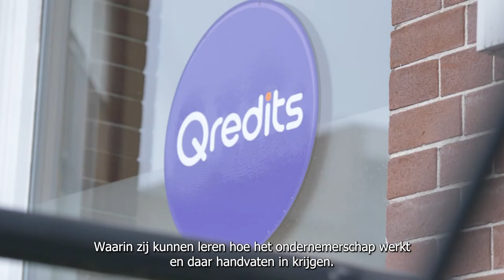Trailer: Onderwijskundig Productmanager - Qredits - Afstemmen op de doelgroep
Door jouw inzet kan elke ondernemer leren hoe het ondernemerschap werkt en daar handvatten in krijgen. Je hebt een overview wat er aan producten aanwezig is, wat er verbeterd kan worden, welke kansen in de markt zich voordoen en hoe je daarop kunt inspelen.

Niet alleen ben je nieuwsgierig naar wat een ondernemer drijft, hoe je kunt inspelen op de verschillende leerstijlen maar ook naar de bestaande programma’s, te weten: “EigenBaas”, “BeYourOwnBoss”, de Ondernemersscholen, het lesprogramma “Toekomstgericht Ondernemen”, diverse E-learnings en trainingen.